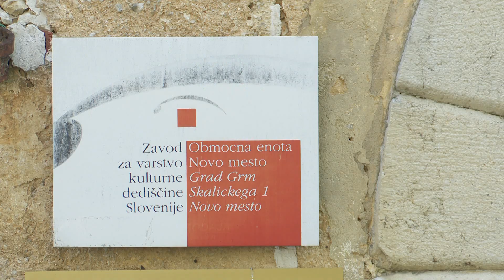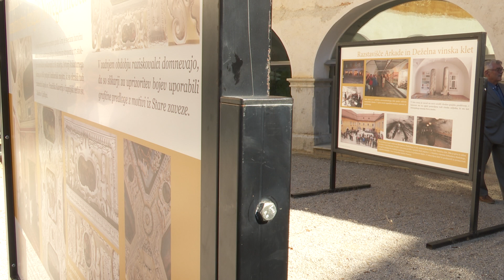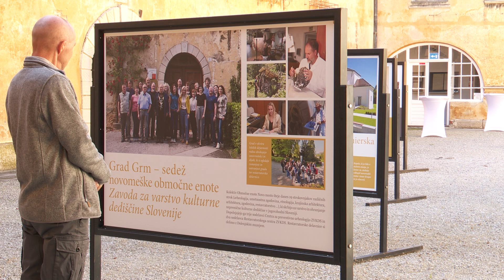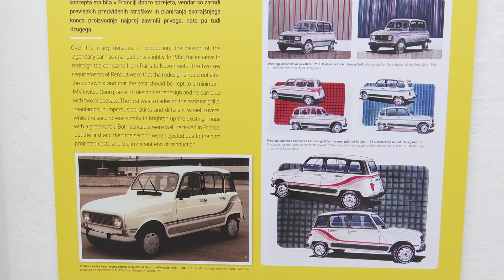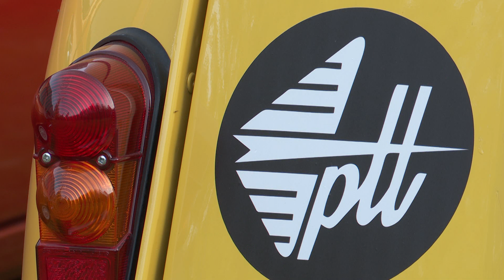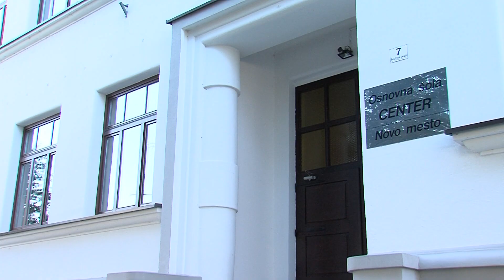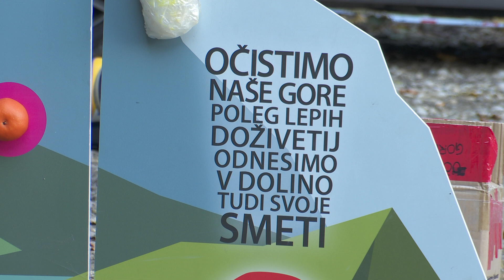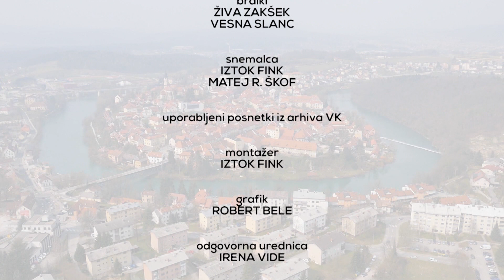Novo mesto živi, 23. oktober 2023